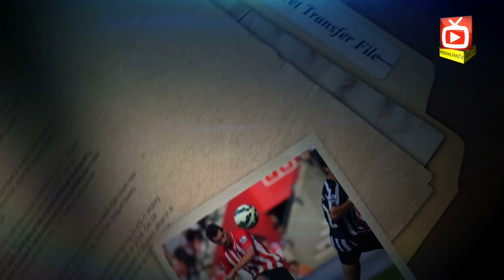Morgan Schneiderlin Confidential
Why Arsenal should sign the French Defensive Midfielder.